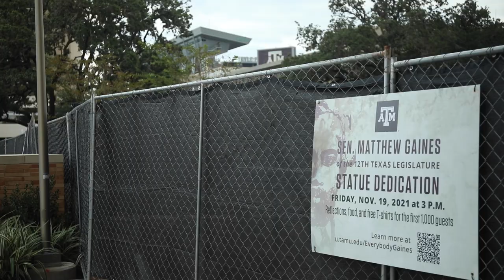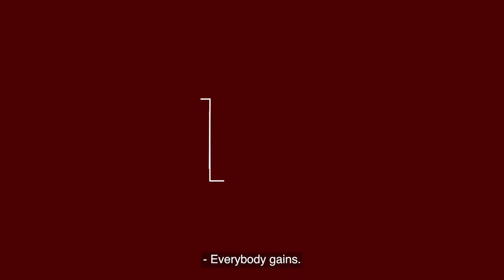Join Texas A&M in Honoring Sen. Matthew Gaines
On Nov. 19 at 3 p.m., a bronze sculpture will be dedicated in honor of the Texas senator in the heart of campus – the culmination of an effort by students, faculty, and staff spanning nearly 30 years.

The statue of Sen. Matthew Gaines will be located on the new Yolanda and Jimmy ‘65 Janacek Plaza between the Memorial Student Center and the Student Services Building.

Learn more about the event and the history of Sen. Matthew Gaines: u.tamu.edu/EverybodyGaines